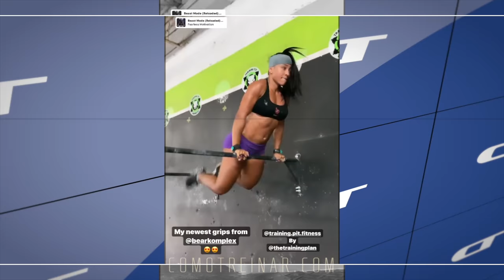TREINO DE CROSSFIT FEMININO PARA PROJETO VERÃO (Alejandra Gil)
③ Parceria: @camilita1207

Obrigado :)

[PLAYLISTS RECOMENDADAS]

[CRÉDITOS MÚSICAS / AUDIO]